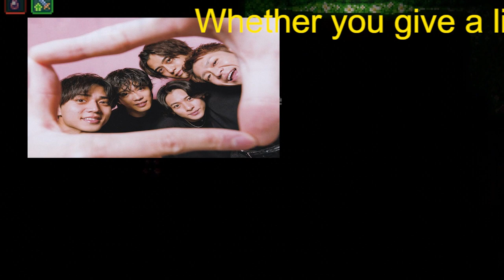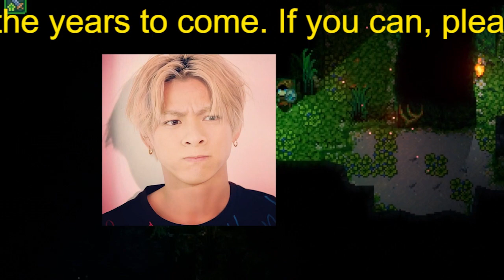平野紫耀の挙動を待ちわびるエンタメメディア サイゾー人気記事ランキング